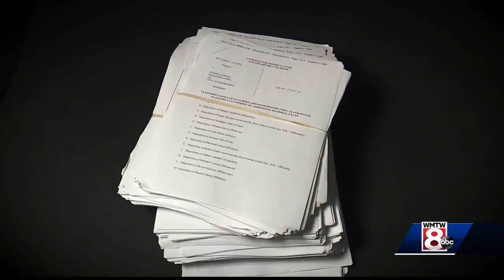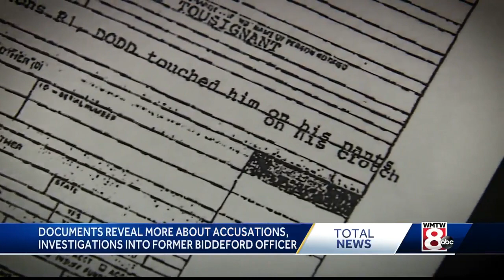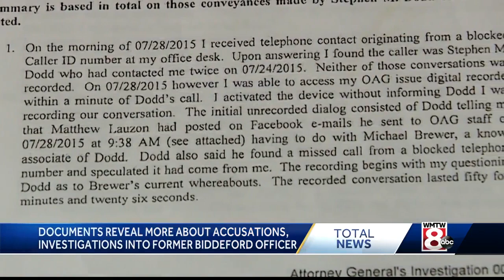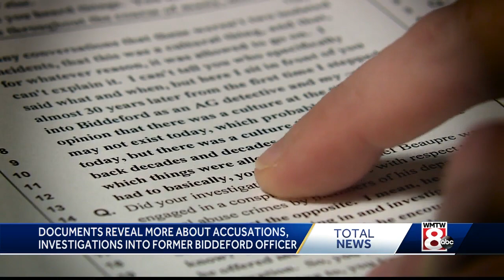Documents reveal more about accusations, investigations into former Biddeford police officer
Newly released depositions in the case of retired Biddeford police Officer Stephen Dodd are revealing new allegations and what investigators were saying behind closed doors years ago.